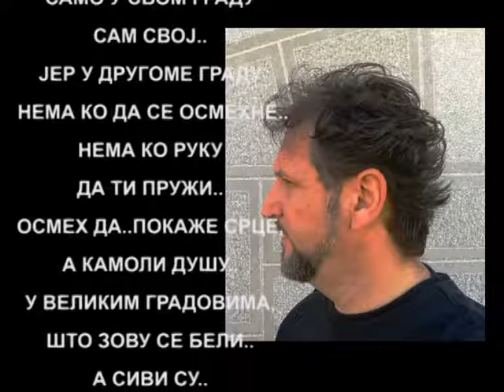"СТРАНАЦ" од Емануила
СТРАНАЦ...